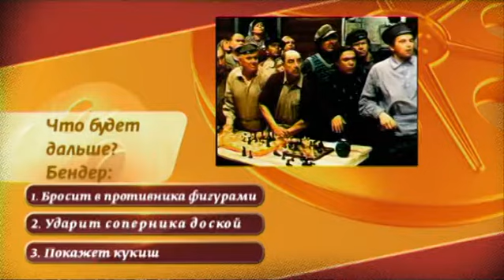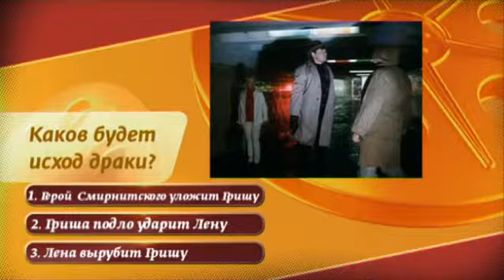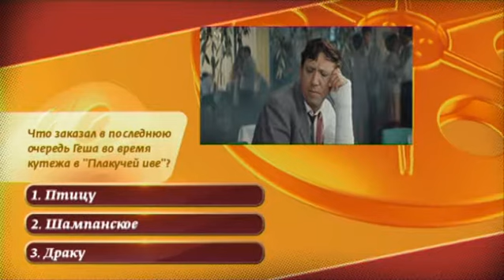Угадай кино |Сезон 1 | Выпуск 13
Какую мелодию предложил Шарапову сыграть Промокашка на бандитской малине в фильме «Место встречи изменить нельзя»? В каком ухе жужжит у Фрекен Бок? Что разгружают «беглецы» под руководством героя Евгения Леонова, чтобы «ограбить» детский сад в фильме «Джентльмены удачи»? Как за глаза называли подчиненные, героиню фильма «Служебный роман», Людмилу Прокофьевну? Смотрите киновикторину «Угадай кино» и проверяйте свои знания отечественного кинематографа вместе с участниками.